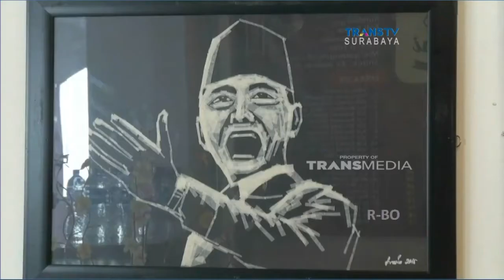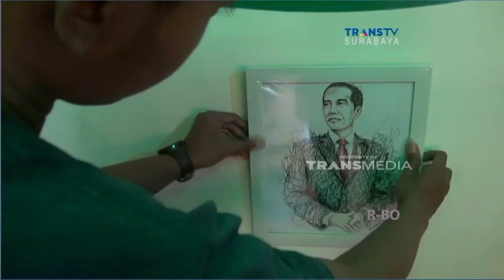Unik & keren, Seni Lukis Selotip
Melukis pada umumnya menggunakan media kanvas atau cat air. Namun, bagaimana jika melukis menggunakan media selotip ? . Nah , seorang pemuda di kota Malang, Jawa Timur, mampu menyulap selotip menjadi lukisan berbagai tokoh nasional .bagaimana eksperimen unik ini , berikut liputannya.